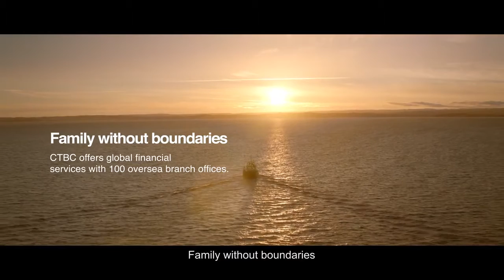Ingreme/Rui Romano CTBC fishing advertising VFX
WELCOME to Cebas Insights Interview with Ingreme's lead VFX artist, Rui Romano

New to thinkingParticles 6? The best particle system ever created.
Learn the basics via our Training Resource